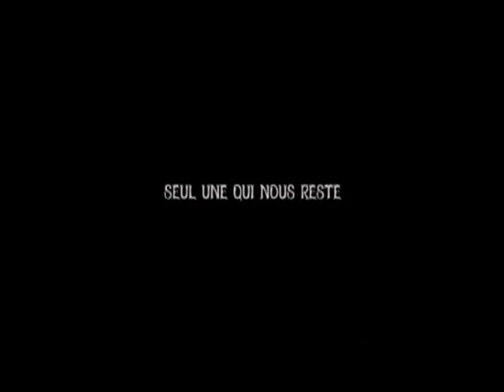LOBESO POTA ENCOURAGE LE PHENOMENE COMBATANT ET EXPLIQUE KATA NFUMBWA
Celle ci est une emission congolaise  "Gratuite,'' qui parle de: FALLY IPUPA , PONA NINI MUSIQUE CONGOLIASE EZO EVOLUER TE BUZOBA ELEKI

Nous nous engageons à vous apporter les emissions congolaises dans leur ensembles

Nous promettons de vous apporter les emissions congolaises  les plus intéressantes produites depuis la République Démocratique du Congo dans leur ensembles.
Ces emissions sont les meilleures et les plus sollicitées actuellement. Elles sont  offertes gratuitement par  CD TiVi aux amoureux et passionnes des emissions congolaises que vous êtes.

Merci pour votre souscription aux meilleures vidéos des emissions congolaises

Couvert par AFOREVO. Offert par cdtivi.